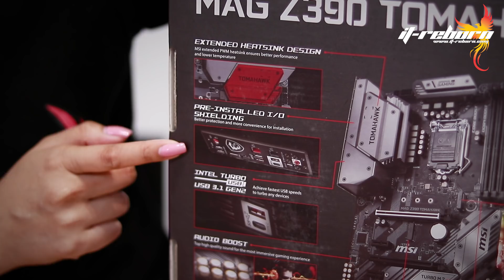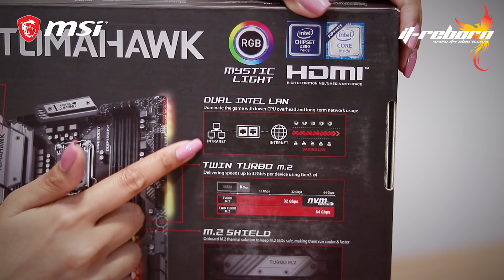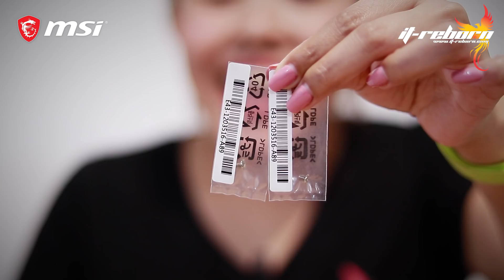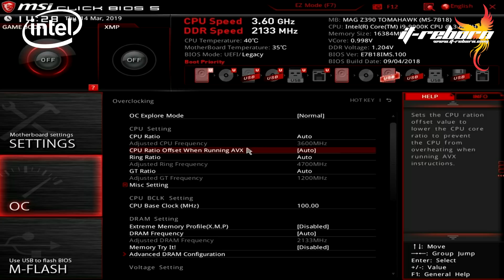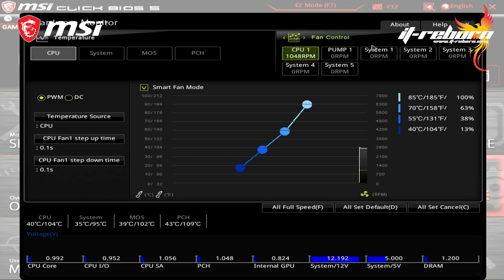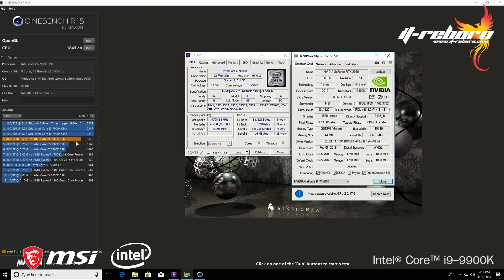รีวิว MSI MAG Z390 TOMAHAWK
Open Box + Feature + Spec + Design + Bios + Test = 5,590 บาท